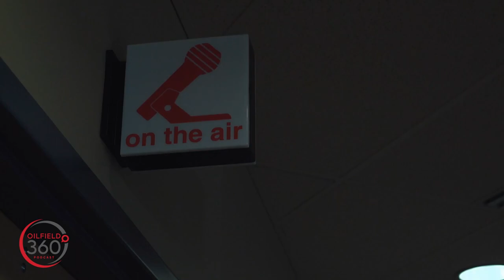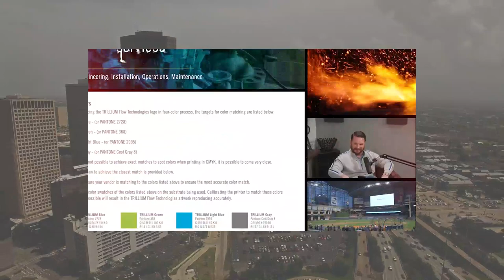Episode #45: Jeff Miller, President, CEO and Chairman of Halliburton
"You might ask yourself, how does a rodeo cowboy from McNeese State University become President, CEO and Chairman of Halliburton... well on this episode of the Oilfield 360 podcast, David de Roode and Jim Wicklund, sit down with Jeff Miller, President, CEO and Chairman of Halliburton to discuss just that and many other topics.

Jeff humbly leads us through his self-proclaimed 'circuitous journey' which led him from the halls of McNeese State University to public accounting, to visits to the oilfield, an intriguing trip to Venezuela which led him to learn how to cement wells, and eventually driving him to become the head of one of the largest oilfield services companies in the world."